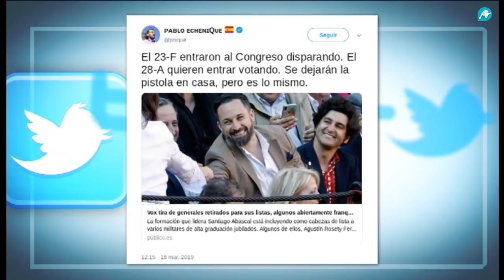Los héroes de guerra que dicen 'sí' a VOX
El partido de Santiago Abascal sigue reforzando a la formación antes del 28 de abril con nuevos perfiles, hasta ahora, apartados de la esfera política. Es el caso de los militares, héroes de guerra, que han dado un paso al frente para estar en VOX ¿Quieren saber quiénes son?, vean.